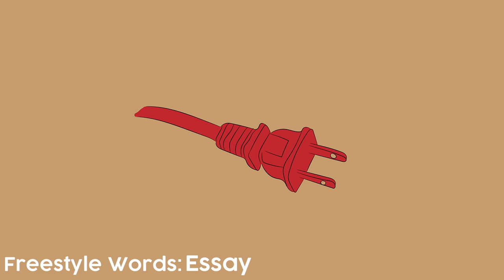[FREE] Nick Mira Type Beat "Plug Talk" (Prod. By One Way) 2020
FREE] Nick Mira Type Beat "Plug Talk" (Prod. By One Way)

💰 Buy Beat Here I Untagged :
❌This beat is free to use only for non profit purposes and must have (Prod. OneWay) in the title.

O N E W A Y B E A T S